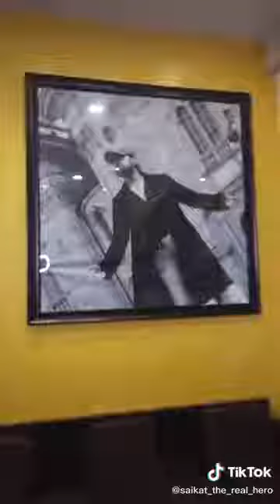Ranaghat ka Ranu didi